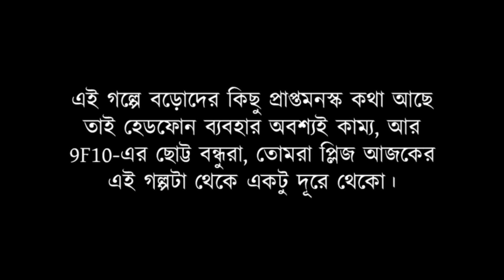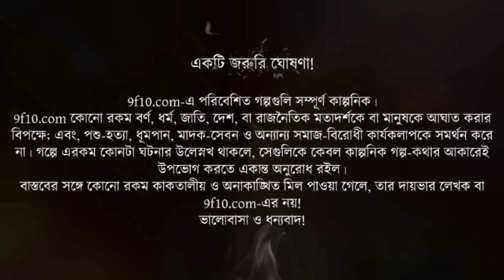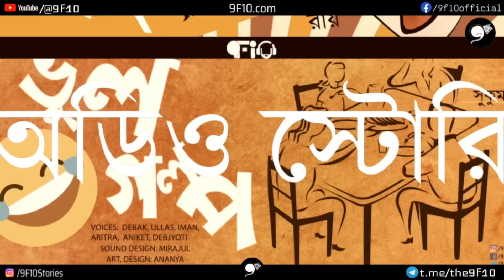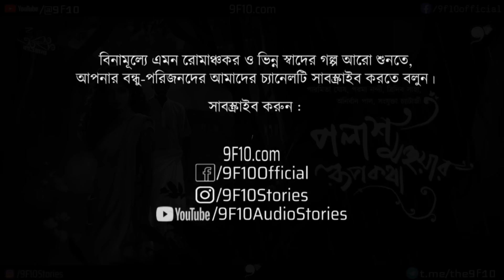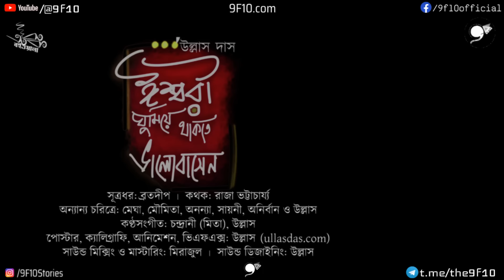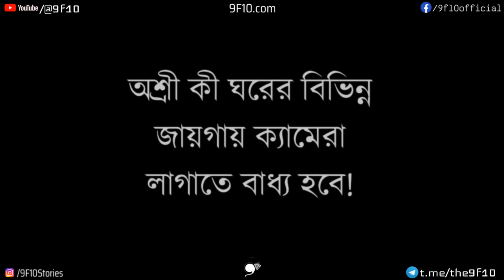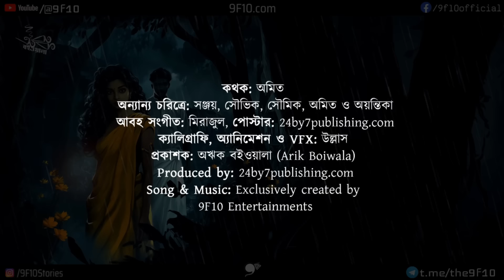পলাশ মহুয়ার রূপকথা (গ্রাম বাংলার ভূতের গল্প) | Gram Banglar Vuter Golpo Audio Story Sunday Suspense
Story: পলাশ মহুয়ার রূপকথা (গ্রাম বাংলার ভূতের গল্প) |Gram Banglar Vuter Golpo | Bengali Audio Story | 9F10 Sunday Suspense
পলাশ আর মহুয়া গাছে ঘেরা দুবরাজপুরের পাশের একটি ছোট্ট গ্রামে এসে পৌঁছেছে ধরিত্রী আর তমাল। কিন্তু এখানে প্রাকৃতিক সৌন্দর্যের পাশাপাশি রয়েছে দীর্ঘ একশো বছরের ইতিহাস। সেই ইতিহাস কালিমালিপ্ত। সরল,  অসহায় মানুষগুলো এক হয়ে লড়াই করবে সেই অত্যাচারের বিরুদ্ধে। তাদের সঙ্গী কোনো মানুষ নয়, এই জঙ্গল। তারা কি সফল হবে? তবে বলে রাখি গল্পটি কঠোরভাবে প্রাপ্তমনস্কদের জন্য। হেডফোন ব্যবহার আবশ্যিক। গল্পটি ভালো লাগলে অবশ্যই লাইক, কমেন্ট এবং শেয়ার করবেন।

Enjoy Sunday Night Suspense like Bengali Detective Story (Gram Banglar Bhuter Golpo) গ্রামের নাম দুবরাজপুর!
Bangla bhoyer golpo - horror audio story - Gram Banglar Vuter Galpa by 9F10.com!

Authors may Submit Manuscripts here:
✍ আপনি লেখক? আপনার সেরা মৌলিক গল্পগুলি আমাদের চ্যানেলের বিবেচনার জন্য সাবমিট করুন:

▶ গল্প: পলাশ মহুয়ার রূপকথা
▶লেখক ও লেখিকা  - পারমিতা ঘোষ, পরমা নন্দী, ত্রিদিব সাহা, অনির্বান পাল, সংযুক্তা চ্যাটার্জী
 কথক এর ভূমিকায় - অমিত
অন্যান্য চরিত্রে - সঞ্জয়, সৌভিক, সৌমিক, অমিত ও অয়ন্তিকা
▶আবহ সংগীত - মিরাজুল
▶️ ক্যালিগ্রাফি, অ্যানিমেশন ও VFX: মিরাজুল
▶️ প্রকাশক: অঋক বইওয়ালা (Arik Boiwala)

9F10.com presents horrorstory bhutergolpo BengaliAudioStory! Thanks from 9F10 to SundaySuspense MirchiBangla for the inspiration!

9F10.com এবং তার কোনো স্পনসর ও পার্টনার কোনোরকম রাজনৈতিক মতবাদ, নেশা, কুসংস্কার ও অলৌকিক ঘটনা বা মতবাদকে সমর্থন করে না!

Cheers! উল্লাস! 🥂